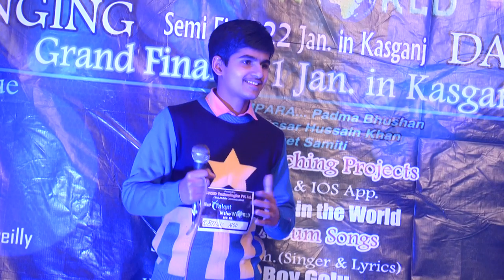Kasganj Audition Best talent in the world